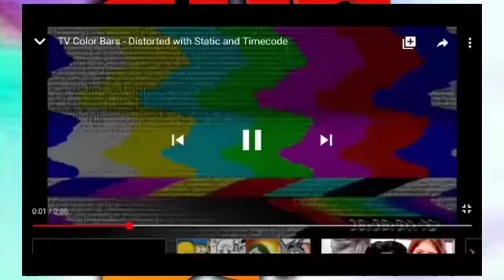Mortis 1v1 gameplay 3 matches with iampranav | Trust gameplay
Thanks guys meet next time☺